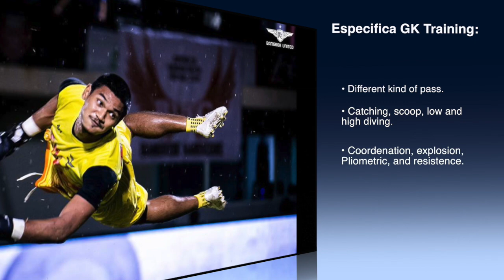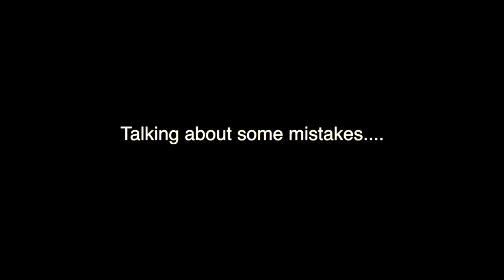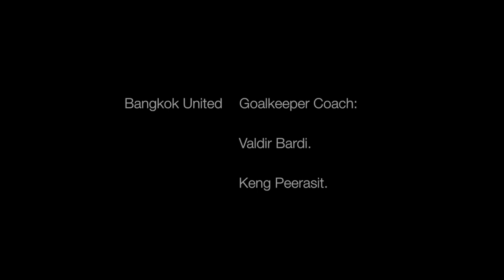Specific Goalkeeper Training Bangkok United 2016.